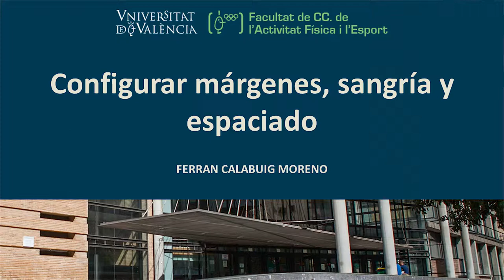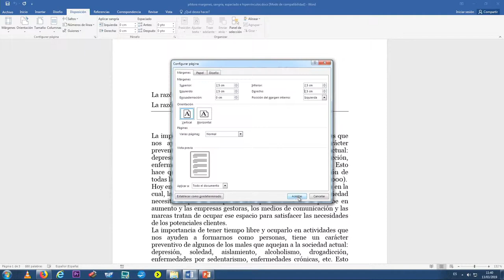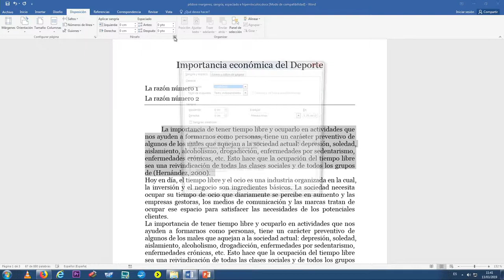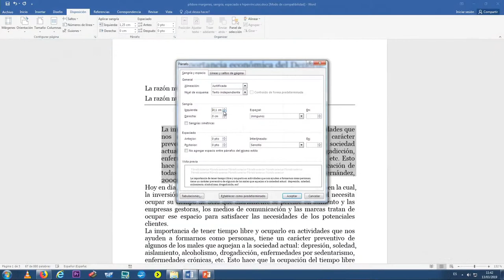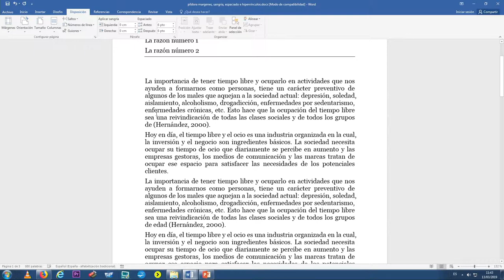Configurar márgenes, sangría y espaciado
"Autor: Calabuig Moreno, Ferran
Año: 2019
Resumen: Con esta píldora se pretende que los alumnos aprendan a personalizar los márgenes, así como la sangría y espaciado entre líneas y párrafos en un documento en Word.